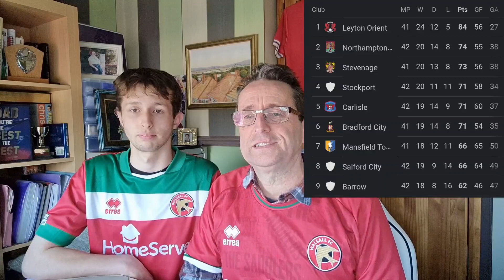EFL L2 Predictions Ep10 - Bradford gunning for 3rd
18th April 2023
Our 10th episode digs into the premier and the bottom of league one as well as the regular league two stuff